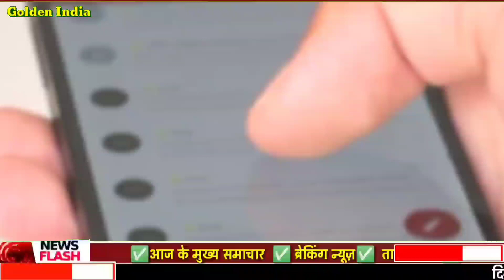आज 14 जुलाई 2021 जाने कितना सस्ता हुआ सोना और चांदी| 22 कैरेट 24 कैरेट गोल्ड प्राइस gold silver rate